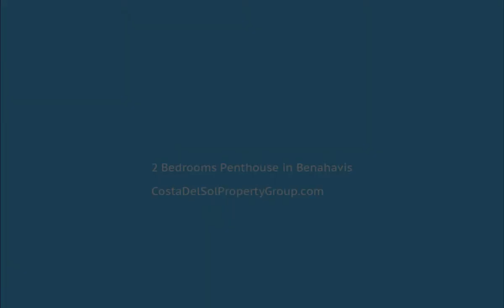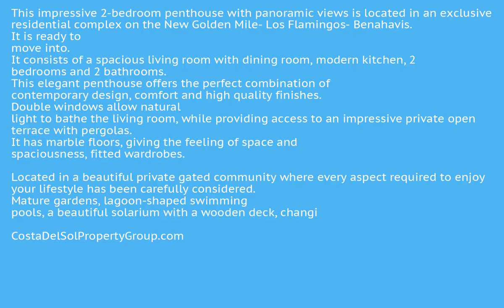2 Bedrooms Penthouse in Benahavis, Costa Del Sol FOR SALE € 400,000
2 Bedrooms Penthouse in Benahavis, FOR SALE € 400,000
This impressive 2-bedroom penthouse with panoramic views is located in an exclusive residential complex on the New Golden Mile- Los Flamingos- Benahavis. It is ready to move into. It consists of a spacious living room with dining room, modern kitchen, 2 bedrooms and 2 bathrooms. This elegant penthouse offers the perfect combination of contemporary design, comfort and high quality finishes. Double windows allow natural light to bathe the living room, while providing access to an impressive private open terrace with pergolas. It has marble floors, giving the feeling of space and spaciousness, fitted wardrobes.

Located in a beautiful private gated community where every aspect required to enjoy your lifestyle has been carefully considered. Mature gardens, lagoon-shaped swimming pools, a beautiful solarium with a wooden deck, changing rooms, putting green, children's playground, paddle tennis court, 24-hour security…. in addition, all the benefits of living in Los Flamingos, 3 on-site golf courses, restaurants and SPA.

Its elevated position guarantees a feeling of peace, tranquility and privacy, yet it is within walking distance of the Flamingos Club House, Villa Padierna Palace Hotel and just a matter of minutes from the beaches and services.
Covered Terrace;Lift;Fitted Wardrobes;Near Transport;Satellite TVADSL/WIFI;Paddle Tennis;Tennis Court;Storage Room;Utility Room;Ensuite Bathroom;Marble Flooring;Double Glazing24 Hour Reception;Restaurant On Site;Day Care